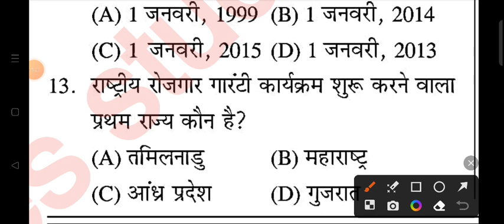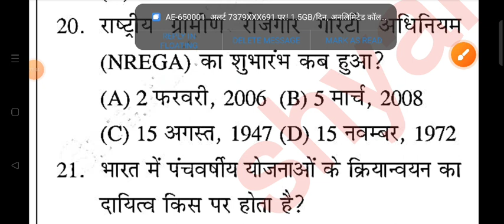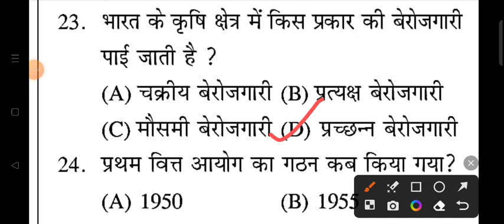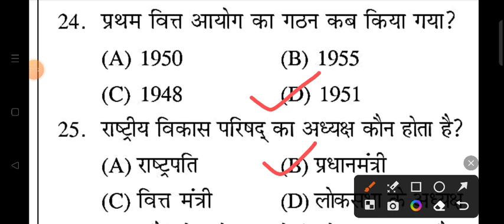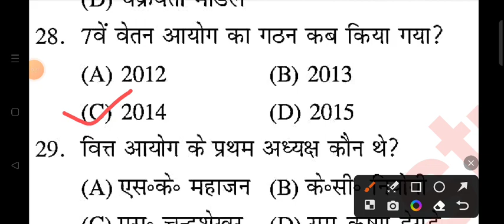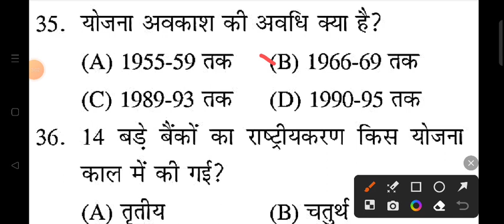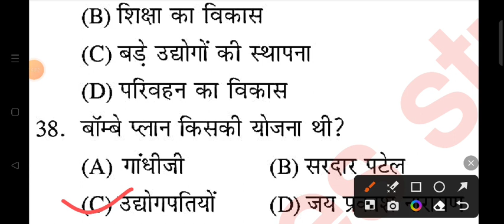UP POLICE GK GS PRACTICE SET | UP POLICE CONSTABLE 2023 | UPP PRACTICE SET 167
searching or Queries :
gk gs
upp gkgs
up police
upp
up constable

Shyam singh
From _Jalaun (madhaugarh) ,uttar pradesh, India